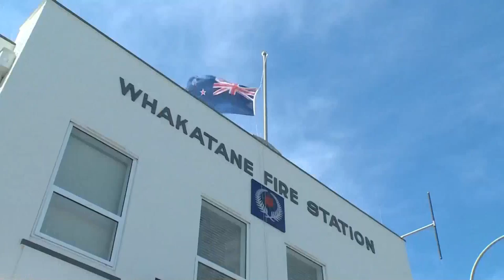Nueva Zelanda identifica a 9 de los 14 posibles muertos por erupción volcánica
La Policía neozelandesa publicó este miércoles los nombres y nacionalidades de nueve personas de las 14 que se teme que hallan muerto a raíz de la erupción el lunes del volcán Whakaari, en una turística isla del noreste del país.